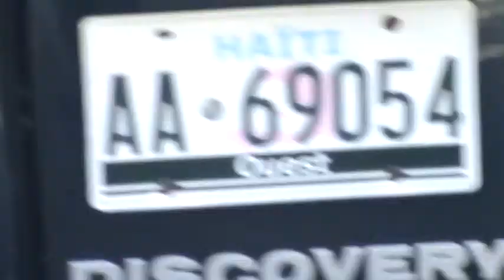Haiti sanmanti 2008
nou te nan antre montana hotel